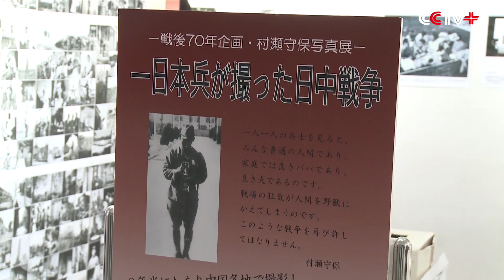Former Japanese Soldier's Photography Exhibition Shows Japan’s Atrocities during WWII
An exhibition of photographs taken by a former Japanese solider opened in Tokyo on Friday, clearly showing the Imperial Japanese army's atrocities in China during World War II.

Murase Moriyasu, a former soldier who fought in Nanjing of China, took more than 3,000 photos when he was in China from 1937 to 1940. These rare historical photos show the reality of the Nanjing massacre and the direct involvement of Japanese army in coercing "comfort women", the forcible kidnapping, enslavement and rape of sex slaves during the war.

A photo titled "Bodies piled on the shore of the Yangtze River" shows that corpses of Nanjing residents were dragged to the banks of Yangtze and thrown into the river.

"There are voices in Japan denying these facts [the Nanjing Massacre and comfort women]. I believe this is unforgivable because we have all these photos as testimony. And since these photos are so valuable, we decided to hold this exhibition," said Tsuharu Yazakimi, head of the secretariat of the Japan-China Friendship Association, the exhibition's sponsor.

In another photo, a truck carries a Japanese soldier and about 10 Korean comfort women, who were forced into sexual slavery during the war. The soldier can be clearly recognized as he wears a military cap.

According to reports the Japanese army kidnapped at least 200,000 women from the Korean Peninsula, China, the Philippines and other occupied countries, forcing them to be prostitutes for the Japanese military during WWII. They built up comfort stations, stipulating specific provisions about how to use the women, which are clearly shown in Murase's photos.

Despite the photographic evidence as well as testimony of former comfort women, some right-wing parties in Japan said that the government and army had no role in coercing women into working as prostitutes. They even said they want to revise the landmark Kono Statement, issued in 1993 by then Chief Cabinet Secretary Yohei Kono, that acknowledged and apologized for the Japanese military involvement in the comfort women system.

"The Japanese government neither takes the responsibility nor makes any apologies. This country really makes people frustrated under the Abe administration. And these photos are really valuable materials, I hope more and more people will be able to see them," said a visitor at the exhibition.

"I think using photos instead of words to show these facts is the best education for my child," said a father who took his son to the exhibition.

Yazakimi further pointed out that Japanese Prime Minister Shinzo Abe's historical denial and revision will cause enormous danger to the country.

"Japan even wants to change its Constitution, which is a very dangerous move, and we will never allow such thing to happen, of the distortion and fabrication of history," Yamakimi added.